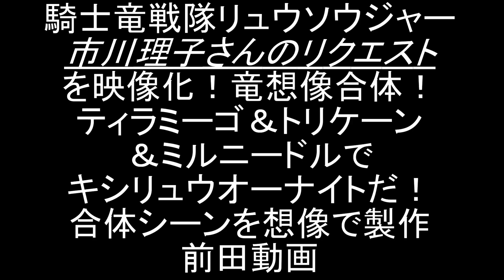【竜想像合体】剣と盾でキシリュウオーナイト！合体シーンを想像で制作！騎士竜戦隊リュウソウジャー Kishiryu sentai Ryusoulger Power Rangers Dino Fury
今回は視聴者様からのリクエストを映像化。市川理子さんありがとうございます。騎士竜戦隊リュウソウジャーのDXティラミーゴ、DXトリケーン、DXミルニードルを合体してほしいというリクエストを、想像で映像化しました。
第15弾の今回は、スリーナイツの亜種ともいえるキシリュウオーナイトに竜想像合体です。

配役
リュウソウレッド/コウ：レッドマスク
リュウソウブルー/メルト：ブルーフラッシュ
リュウソウピンク/アスナ：ピンクマスク
リュウソウグリーン/トワ：グリーンフラッシュ
リュウソウブラック/バンバ：ブラックマスク
マスターレッド：メガレッド
マスターブルー：メガブルー
マスターピンク：メガピンク
リュウソウ族長老：デンジイエロー

あらすじ（ウィキペディアより引用）
太古の昔、古代人類「リュウソウ族」は、武装した恐竜「騎士竜」と共に地球を守るため、邪悪な戦闘民族「ドルイドン」と戦いを繰り広げていたが、約6500年前に隕石が落下する際にドルイドンは宇宙へ逃亡、リュウソウ族は騎士竜達を世界各地の神殿に封印した。そしてリュウソウ族は正義の剣「リュウソウケン」と共に地球を守る正義の騎士「竜装者＝リュウソウジャー」を選出し、神殿の守護に当たらせていた。

時は流れ現代。リュウソウ族の末裔であるコウ、メルト、アスナは、それぞれマスターレッド、マスターブルー、マスターピンクからリュウソウジャーの役目を継承した。その矢先、ドルイドンが地球へ再び襲来。応戦する6人のリュウソウジャーであったが、ドルイドンの一員タンクジョウが神殿に侵入したことで変身能力を喪失。さらに戦いの中で、マスター達がコウ達を庇って戦死してしまう。しかし、マスターレッドのリュウソウルを得たコウは再変身し、タンクジョウを退散させ、さらに神殿に眠っていた騎士竜を呼び覚ます。騎士竜の声にコウが応じると、巨大なナイトロボキシリュウオースリーナイツが出現し、マイナソーを撃破。

コウ、メルト、アスナは騎士竜と共に新たなリュウソウジャーとしてドルイドンから地球の平和を守る役目を請け負い、以前村を出て行ったというリュウソウ族の戦士(トワとバンバ)を捜しに村を出ることになる。